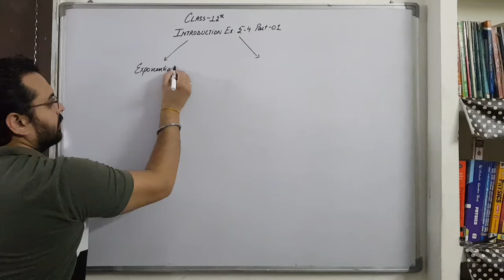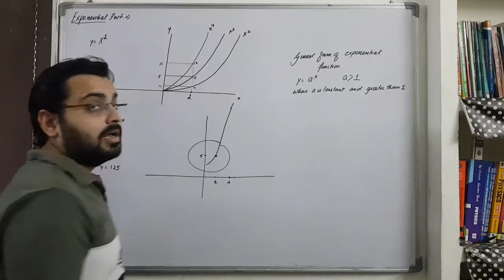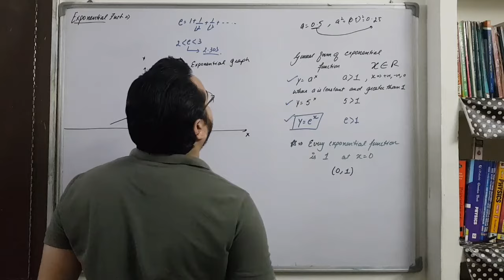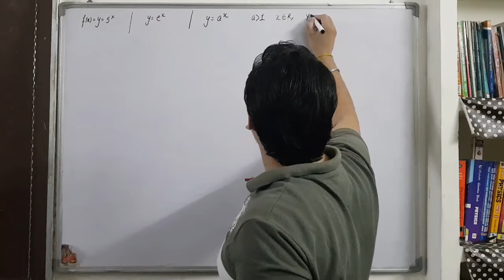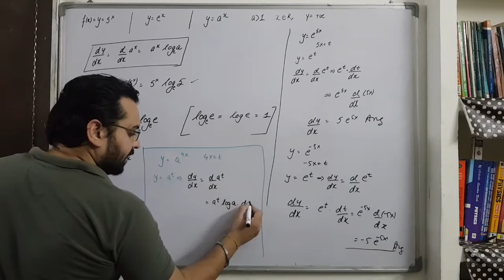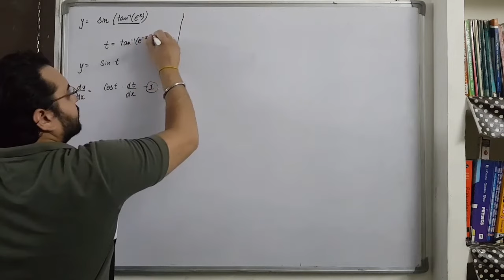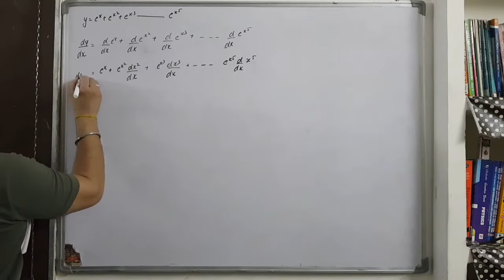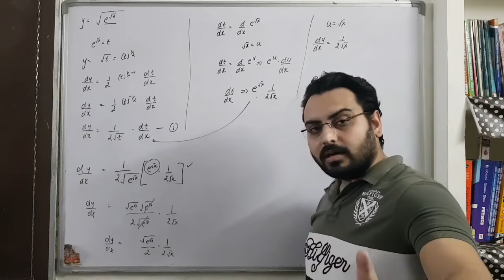Introduction to Ex 5.4 Part-01|Exponential Functions|Continuity & Differentiability